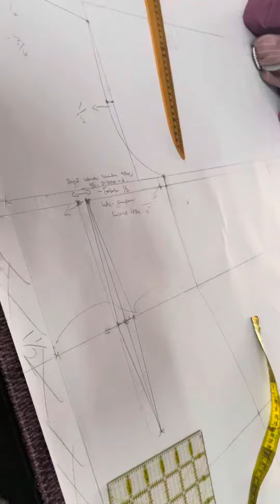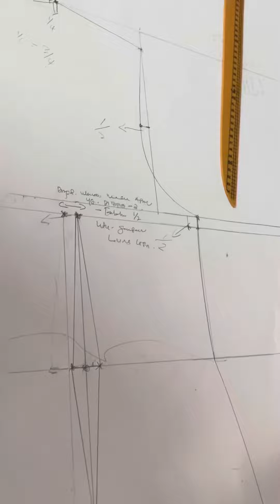Tambahan pola belakang